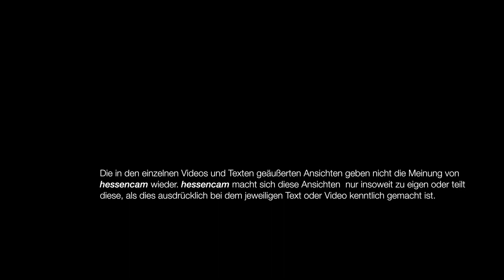Politik ist die Kunst des Tarierens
Wem gehört die Zukunft?
Politik ist Zukunftsgestaltung, weil sie das Leben von Generationen betrifft. Sie ist kurzsichtig, wenn sie nur auf das Gegenwärtige starrt, und braucht Visionen, um den Blick in die Zukunft zu öffnen. Nur dann kann sie im demokratischen Ringen nach den nachhaltigsten Lösungen den besten Weg finden.
Das Abwägen von alternativen Visionen ist das Lebenselixier jeder Demokratie; das ist aber seit über 50 Jahren in Vergessenheit und Verruf geraten.
So ist die derzeitige weltweite Krise der Demokratie eine Krise der Politik!
Der Kulturkritiker Jürgen Hardt hatte Vertreter der Jugendbewegung Fridays For Future und der Jugendorganisationen von Parteien zu einem Rundgespräch eingeladen, um mit ihnen zu diskutieren, wie wir gemeinsam die Zukunft angehen.